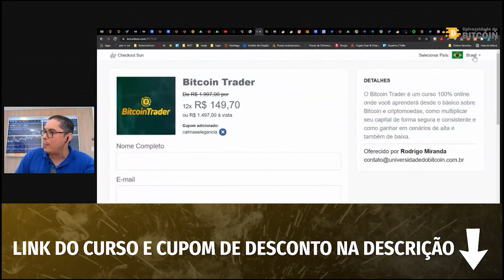DeFi - Entenda os 7 melhores projetos e porque investir em DeFi